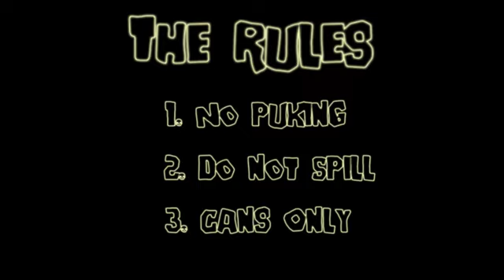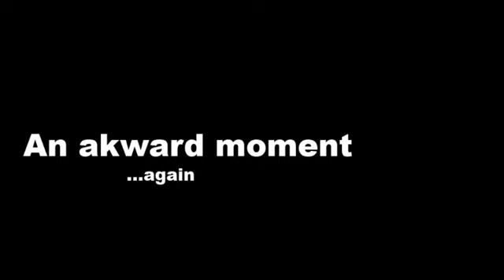The Case Race 2012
The first Homemade Goodness Case Race 2012. 3 teams competing to finish a 30 pack before everyone else.